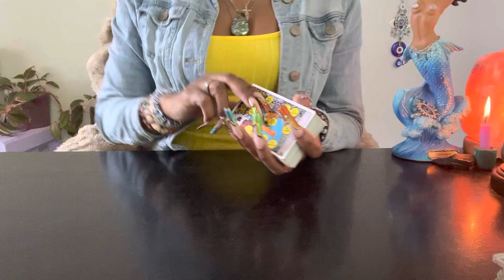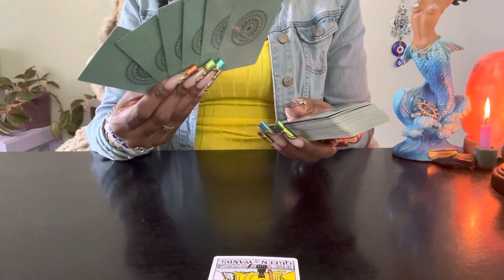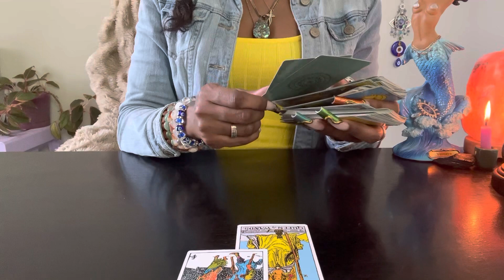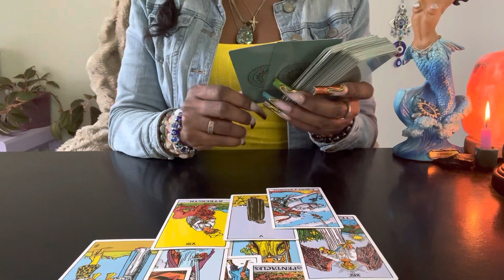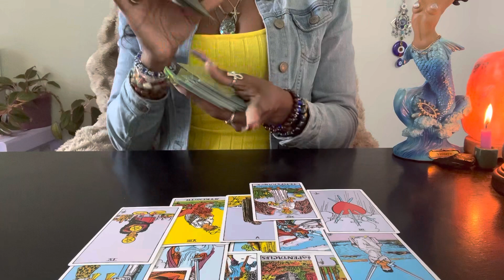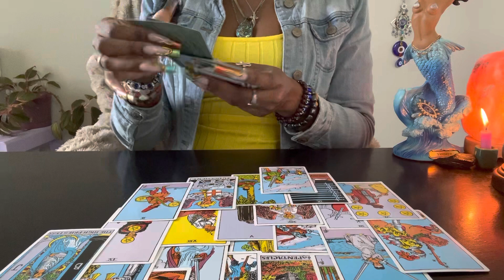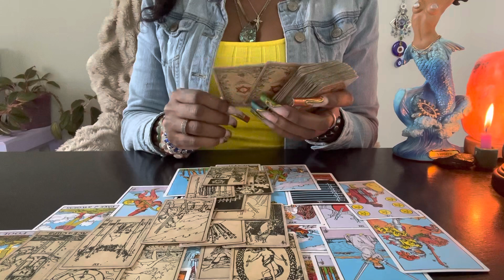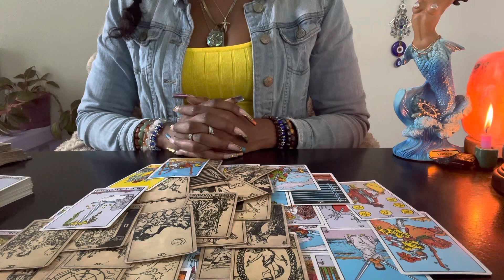♎️Libra:(May 25-26)THE ANSWER IS N WILL ALWAYS BE A FU*K FU*KIN NO BI*CH PERIOD! GET TF OVER IT!🤪